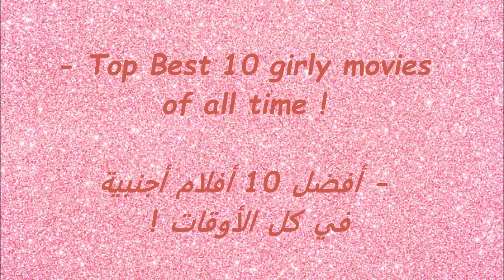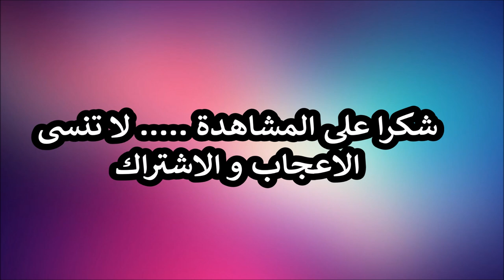🌸 - Top 10 Best Girly Movies Of All Time ! HD ! 🌸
Artiste : __url_artiste__